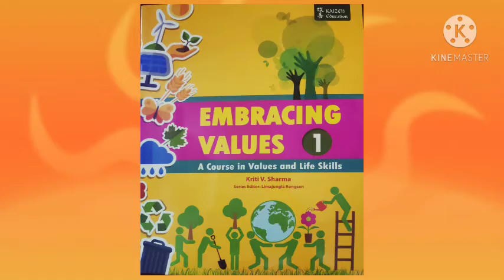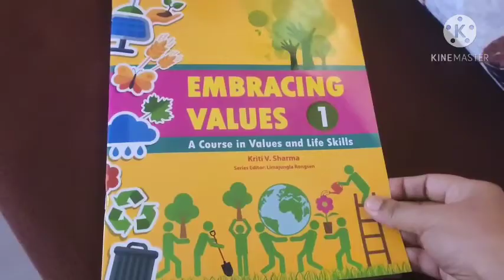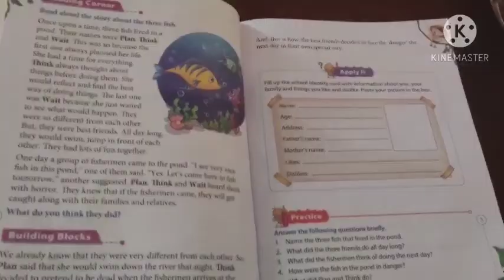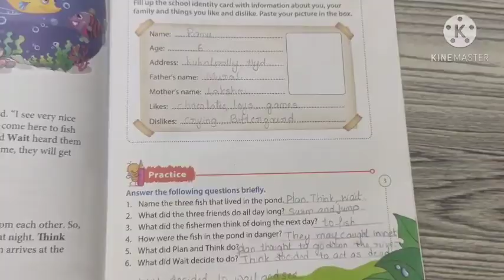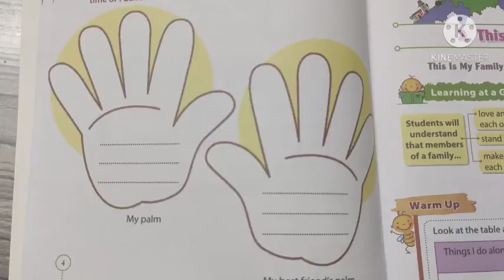grade 1 moral science (this is me )